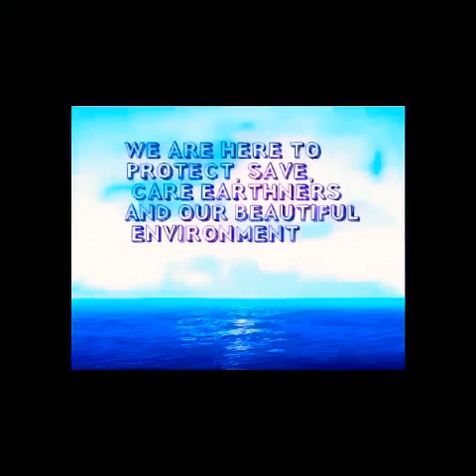How Often Do Guinea Pigs Need to Be Washed? How to Bathe Guinea Pigs: 4 Steps How do you give bath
WE ARE HERE TO PROTECT, SAVE, CARE ANIMALS AND OUR BEAUTIFUL ENVIRONMENT